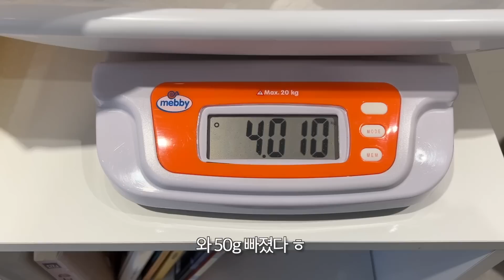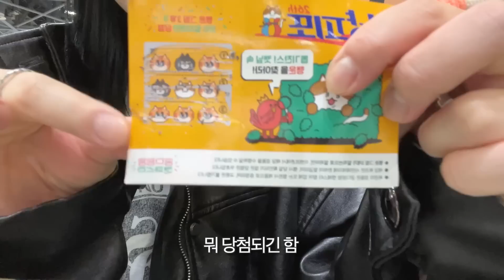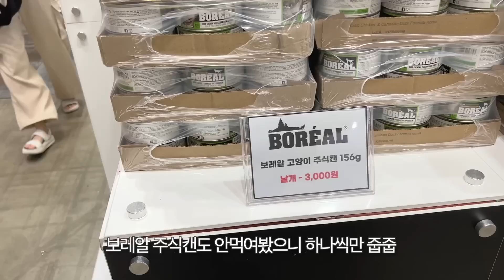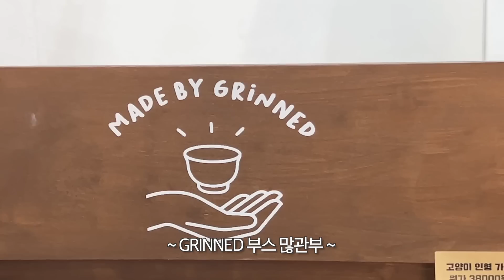습식 다이어트 시작🍮 궁디팡팡 캣페스타 후기🪶💳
우디만 있을 땐 딱히 궁팡에 집착할 필요가 없었고..
작년에는 궁팡이고 뭐고 병원 다니는 데에 올인하느라 정신 없었다면
올 상반기는 미국에 있느라 또 다 놓치고
드디어 9월 ! 다녀왔습니다 ! !
그래서 사실 전 궁팡 초보임 ~ _~

딱히 그 무엇도 까다롭지 않은 초건강 외동냥이 집안이었다가
왕예민 둘째가 생김으로써 다묘가정이 되어버린 이상..
그리고 몬애 습식까지 시작해버린 이상.
마음가짐이 180도 달라지더라고요.. 정말.. 다름..
다들 왜 그렇게 전투적인지 이제야 좀 알겠고.

건사료를 엄청 좋아하긴 하지만 ㅜㅜ
건사료만 먹으면 다이어트하기가 넘 힘들기 때문에
건강 체중 모네를 위해 습식을 시작했습니다~!!!

두달동안 모네 습식 기호성 테스트 열심히 해서
데이터 꽉꽉 채워놓은 다음에
12월 궁팡은 전투력 끝까지 올려서 가려고 합니다
혼자 아침부터 킨텍스까지 으쌰으쌰 넘 힘들었지만 즐거운 경험이었어요
이게 제일 규모가 작은거라니.. 난 충분히 너무 힘들었다구..

~ 오늘 영상은 집사님들 아니면 재미 없을 수도 있음 주의 ~

그래도 시청해주셨다면
감사합니다